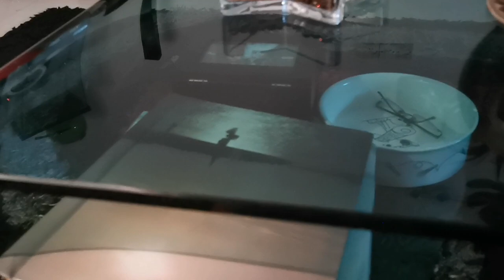হঠাৎ করেই আমার বাসায় বিয়াইর আগমন|| Munira Nourin Vlogs